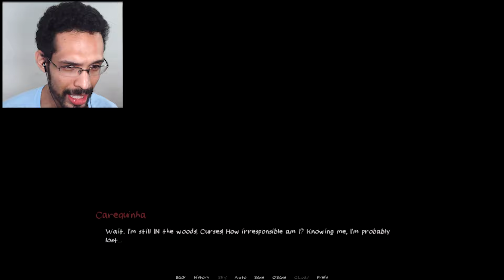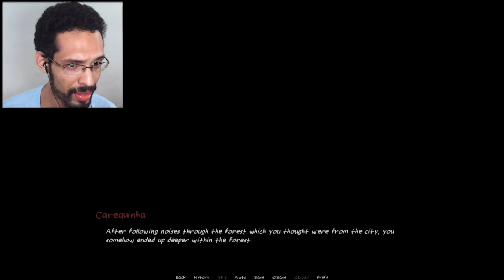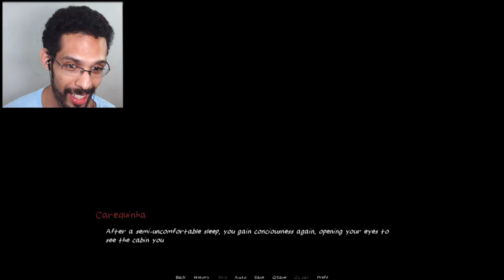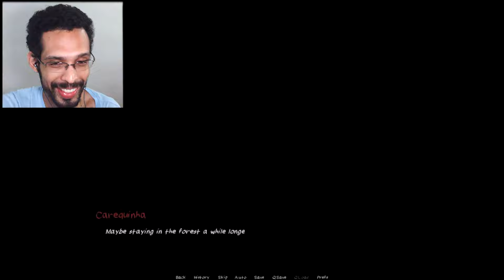"Você é TÃO LINDA que vai virar MINHA BONECA!" 🔪🎀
Lone Cabin é o jogo da vez!

Nos perdemos na floresta e encontramos uma casinha no meio do nada. Tem uma pessoa morando lá... será que é seguro confiar?

É um jogo indie gratuito/grátis de visual novel para pc!

Nome completo: "Lone Cabin"

👉 Chegou Até Aqui? Toma um PRESENTE MISTERIOSO!

Eu sou Joacy Araújo e tenho uma paixão especial por jogos de visual novel seja eles feitos no ou não! ou qualquer jogo indie 2d com historia incrível!

Mesmo que o jogo não esteja em PT BR eu sempre faço um esforço pra traduzir! Espero que a história seja legal para nós dois nos divertidos xD